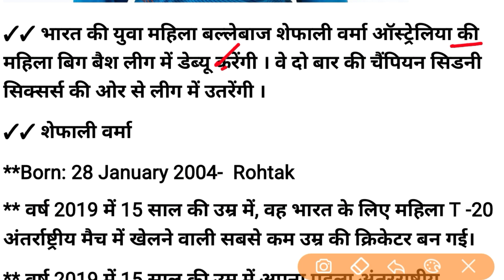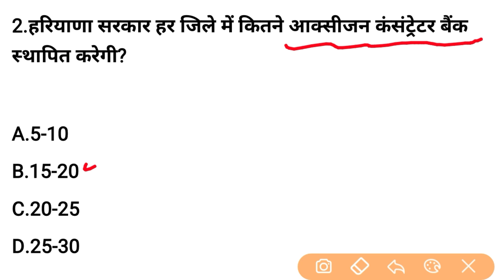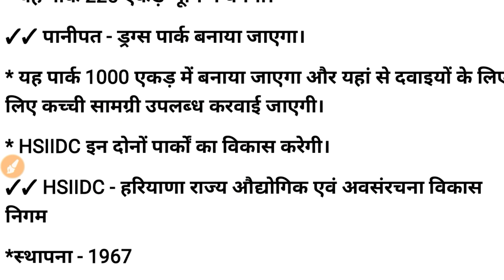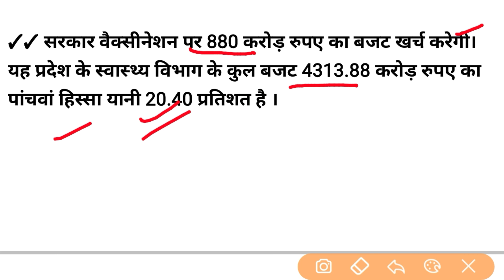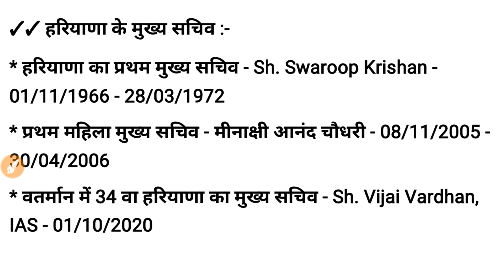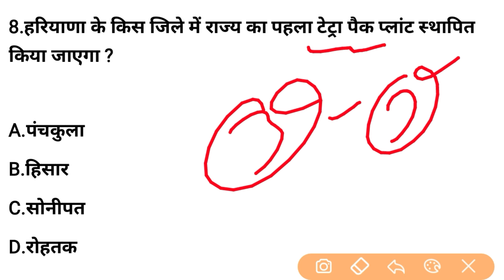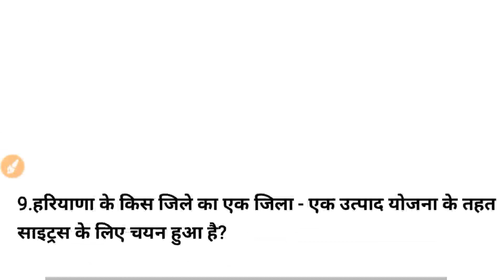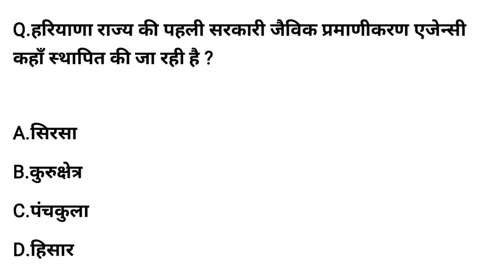HSSC EXAM#196 || 15 May 2021 HARYANA CURRENT AFFAIR | DAILY HARYANA CURRENT AFFAIRS | HARYANA GK2021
February haryana current affairs
current affairs
gk haryana
Haryana Current Affair January
haryana gk by parveen sir
Haryana gk
gram sachiv gk
haryana police gk
haryana police
hssc gram sachiv mock test 2021
hssc gram sachiv exam date
Hssc patwari practice set